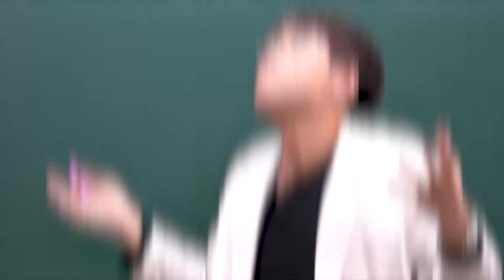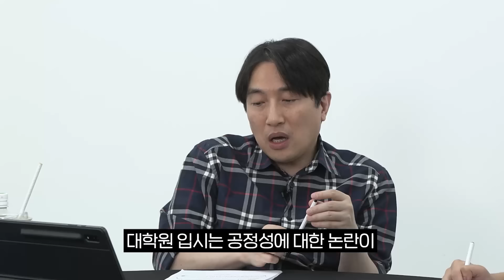"학벌에 발목 잡힐까요?" 회계사/법조인을 꿈꾸는 인하대 문과 출신의 고민 | All About 입시 14화